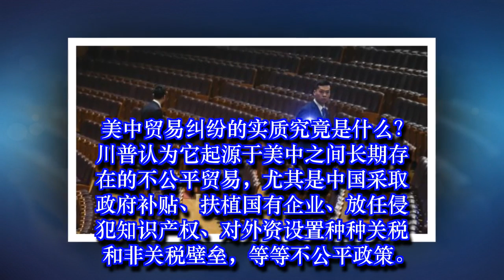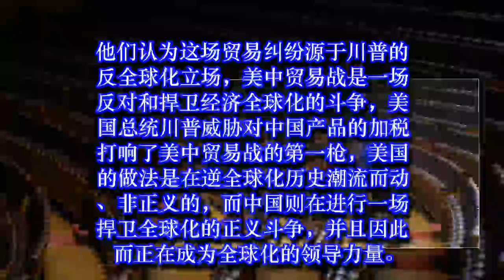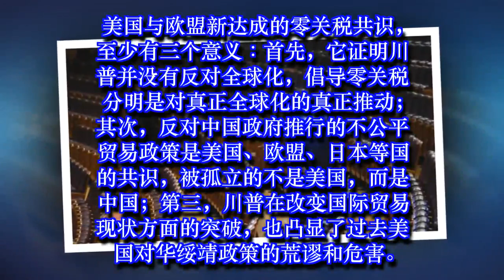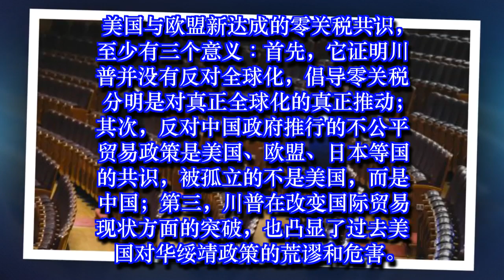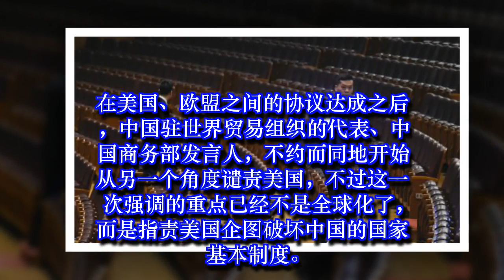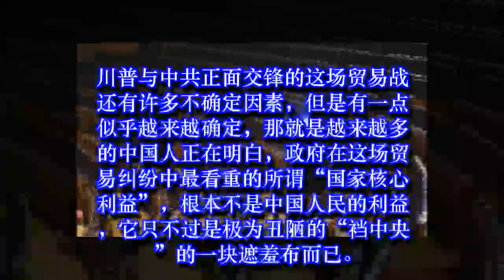中美贸易战针对的“核心利益”到底是什么？